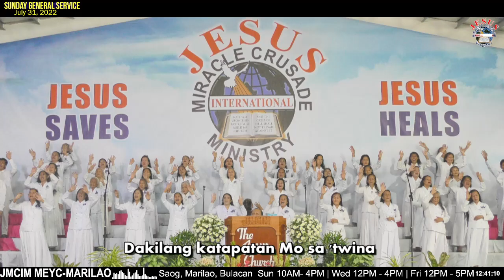Thank You, Savior | JMCIM Meycauayan Bulacan Adults Choir | July 31, 2022